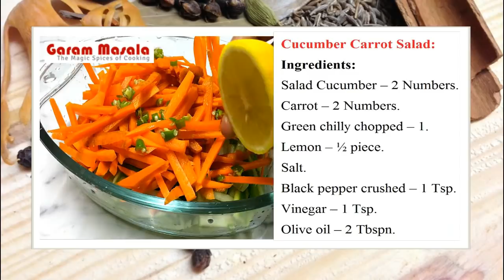For Weight loss - Healthy Cucumber Carrot Salad - Skinny Recipe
This video explain how to make easy and delicious Salad for Weight loss 'Healthy Cucumber Carrot Salad'. You can serve this as a starter / main dish.

Healthy Cucumber Carrot Salad:
Ingredients:
Salad Cucumber – 2 Numbers.
Carrot – 2 Numbers.
Green chilly chopped – 1.
Lemon – ½ piece.
Salt.
Olive oil – 2 Tbspn.